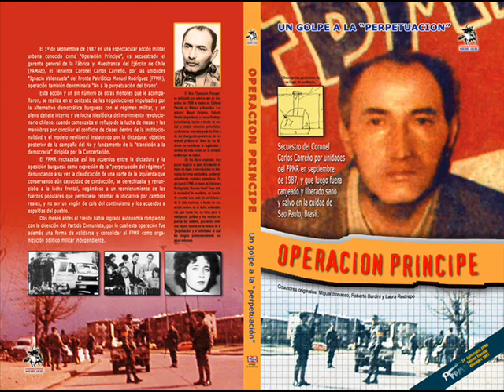HIMNO FPMR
HECHO POR LUCHADOR RODRIGUISTA
EN HOMENAJE A TODOS LOS COMBATIENTES
ABRIL 2009